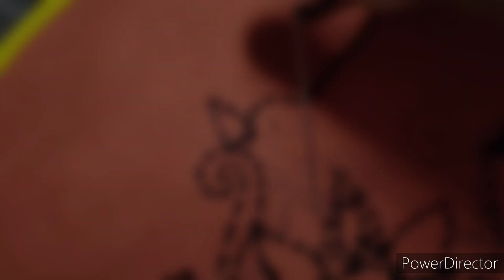TRADITIONAL KATHA WORK | CUSHION COVER | Creative Home 🪡